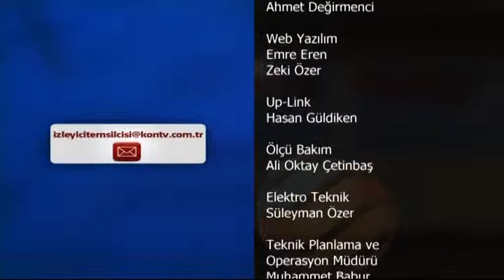165 MEDENİYET OKULU 17 04 2015 GENÇLİK ÇALIŞTAYI GENÇLİK VE TOPLUMSAL DEĞİŞİM